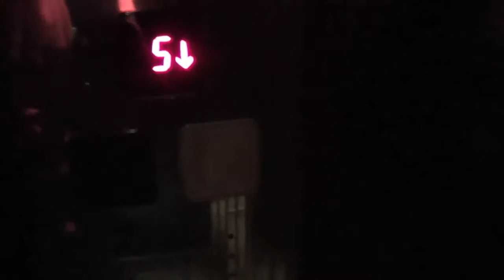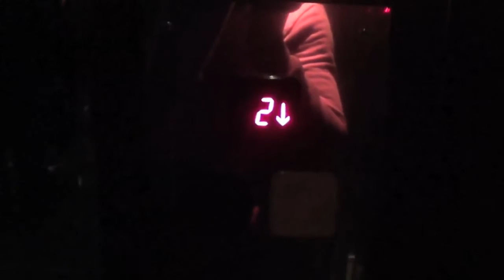Beautiful and dark Islandslyftur MRL traction elevator @ 101 Hotel, Reykjavik, Iceland.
Brand: Islandslyftur
Type: MRL traction
Capacity: 480 KG / 6 persons
Year installed: Unknown
Floors: 6 (0 *1* 2 3 4 5)

Recorded: 28/6-2015